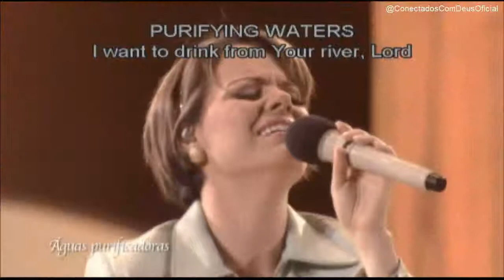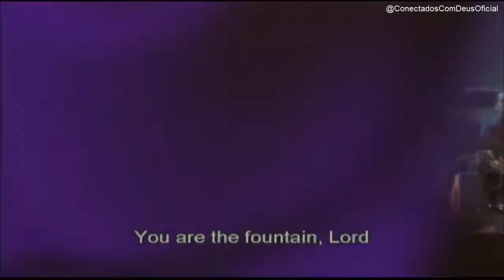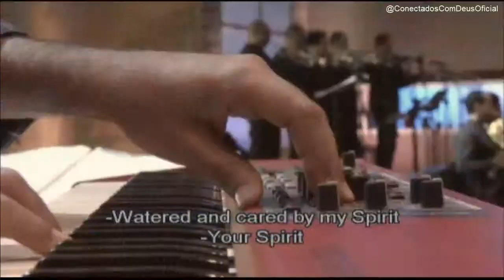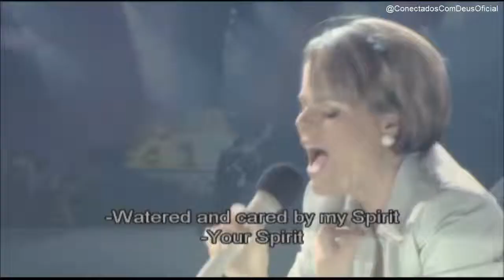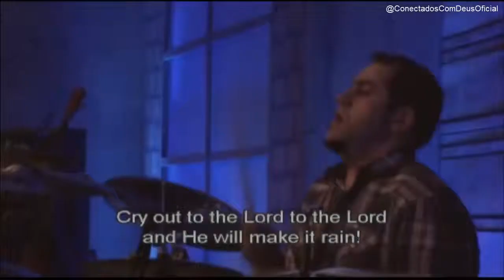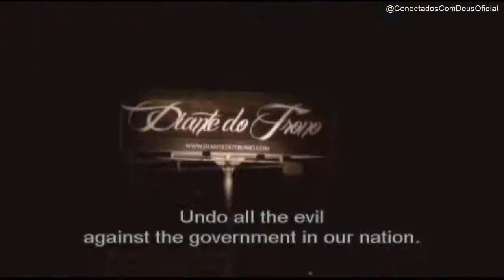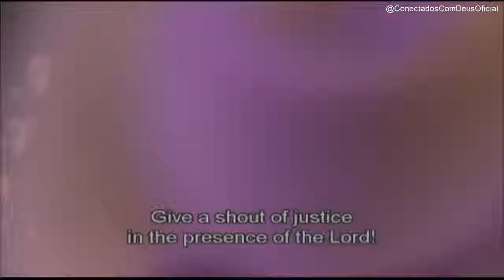Águas Purificadoras/Manancial/Espontâneo (Purifying Waters + Spring + Spontaenous) english subtitles